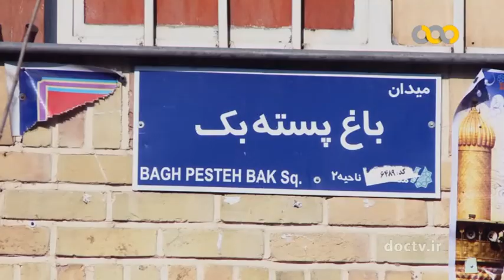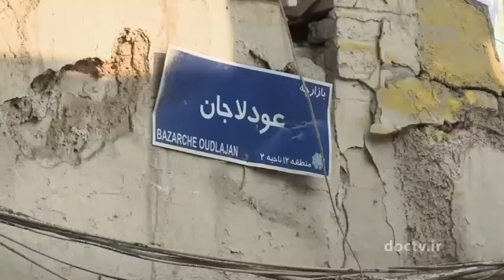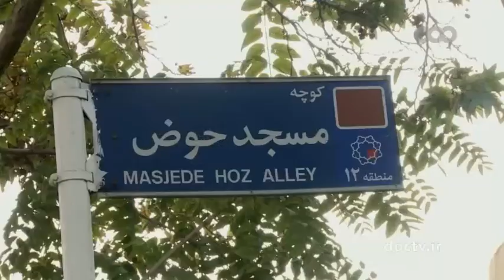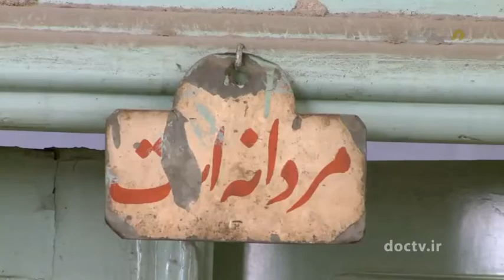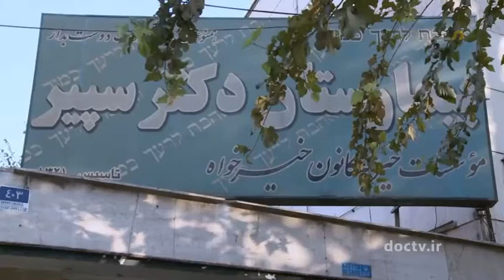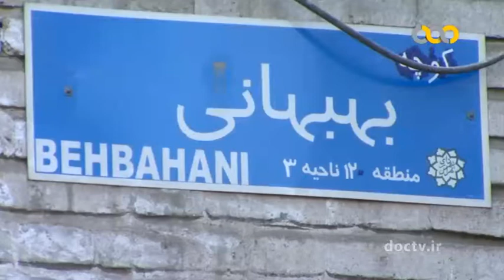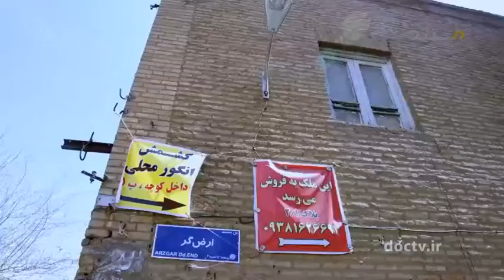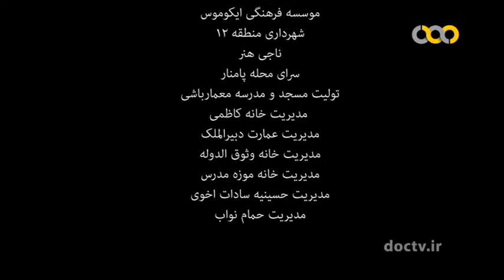City of Tehran – historic neighborhood - معرفی یکی از قدیمی‌ترین محله‌های تهران به نام عودلاجان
این مستند به معرفی یکی از قدیمی‌ترین محله‌های تهران به نام " عودلاجان " می‌پردازد . در این حین به ابعاد مختلف این محله از قبیل نوع مشاغل ، جغرافیا ، فرهنگ و زندگی یهودیان و مذاهب دیگر نیز اشاره می‌کند
With permission from Mostanad TV Network